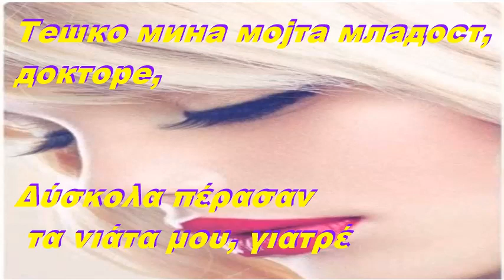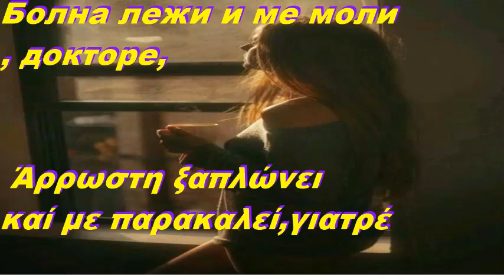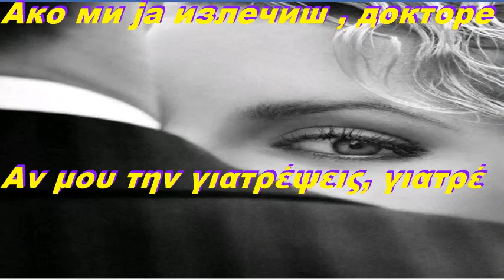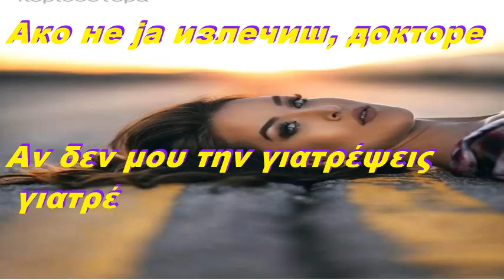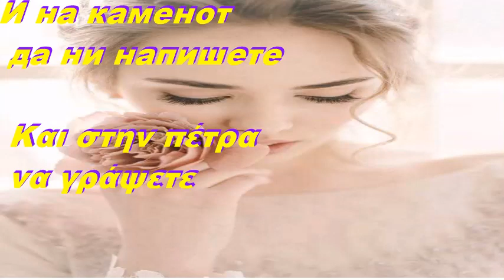Тешко мина мојта младост Δύσκολα πέρασαν τα νιάτα μου